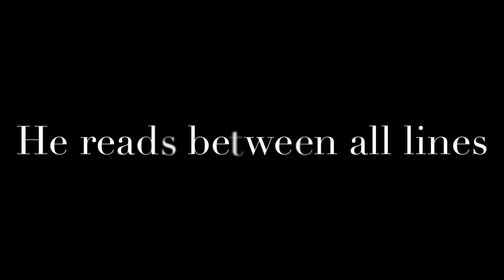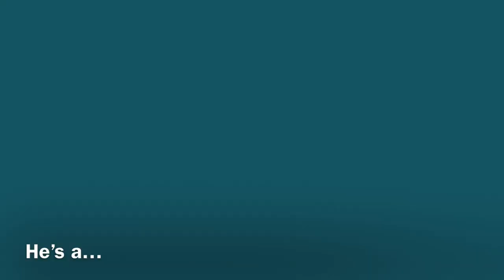Shakespeare Geek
Photograph: SBT

This song is about a tiny 400 year old book written by a Shakespeare fan -  it is now part of a new exhibition in Stratford. I was inspired to write this after reading an article in the Guardian where Shakespeare expert - Paul Edmondson said its author could've been "The first Shakespeare Geek"